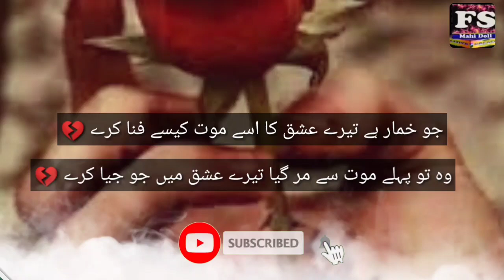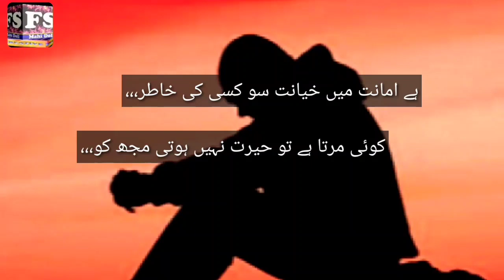Hindi love poetry,2021 Urdu shayari,Romantic Urdu shayari,2line sad poetry